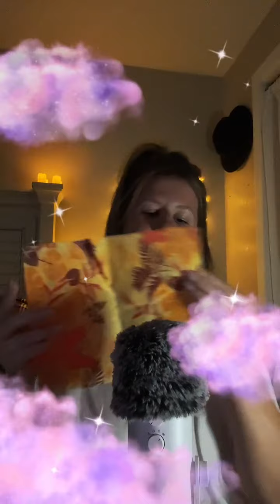Relaxing ASMR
Lots of lace